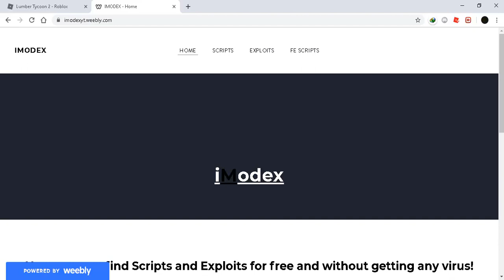LUMBER TYCOON 2 ROBLOX HACK / SCRIPT | UNLIM MONEY | TELEPORT | GET THE BEST AXE | MORE!!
Common Errors:
??? &quot;injection failed maybe you are missing something or took more time to check if was ready&quot;???

assassin aimbot
assassin godly knife
roblox scripts
cri cri
nomorehacking
vengefulprogram
vengefulextras
phantom
roblox admin jailbreak
greenlegoscats123
top
synapse x
3dsboy08
typicalmodders
jolly
jollyz
citizen
executor
roblox jailbreak exploit
scripting
fe,lua-multi
roblox exploit
roblox fe exploit
roblox btools
roblox hack,
roblox hacker,